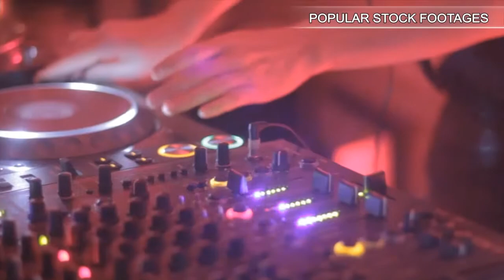Looking for money. Stock Footage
This is a preview quality. Get access to high quality stock media Our channel is created to help you search among the best stock footages of the world. Every video is picked up manually by professional editors. So we really know what you need for editing. Use your Skrill Moneybookers account to pay for goods, send and receive money all over the world! Stock Footage